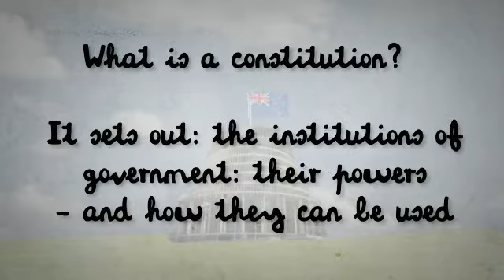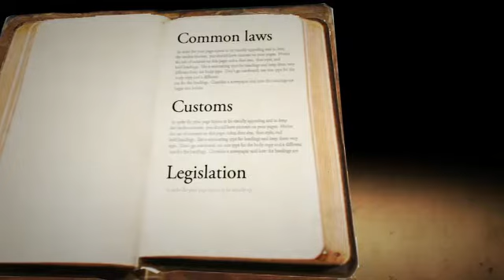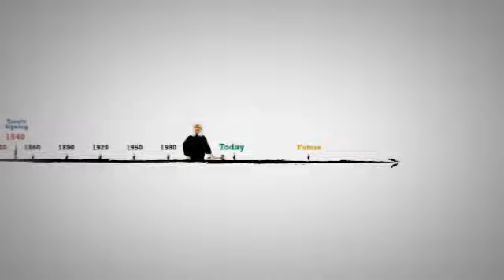The legal status of the treaty today.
What is the legal status of the treaty today?